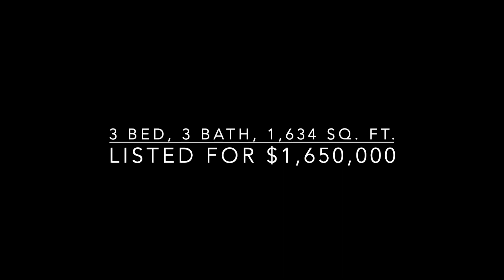Ascent #110 Just Listed!